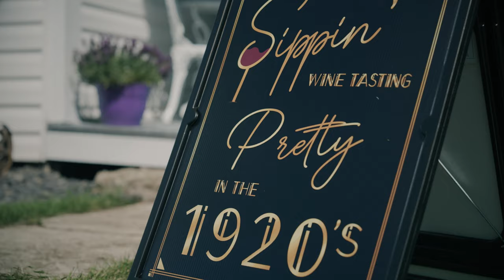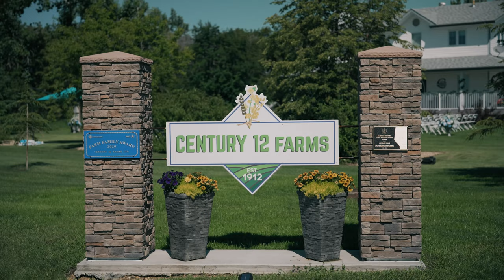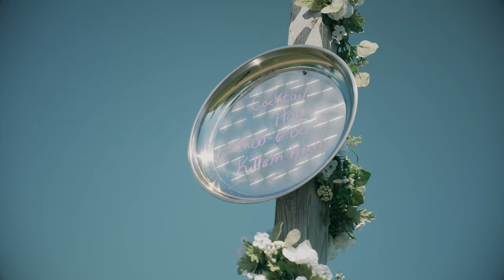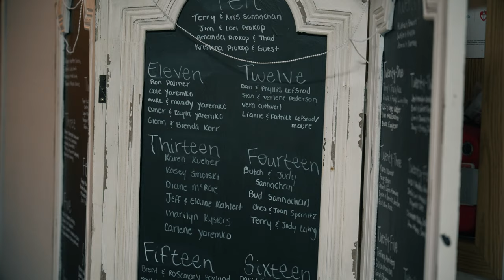Endless Story | Devon + Jacqueline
The page turns on Devon and Jacqueline's next adventure, towards an endless love story to behold. Keep a bucket for your tears and put on some dancing shoes for this one!

Vendors
Bride’s Gown: Novelle Bridal
MOH/Bridesmaids Dresses: Pure Bridal
Hairstylist: Tee and Co.
Make-up: OKT lashes
Photographer: Dawn Kathryn Photo
Florist: Budding Ideas
Rings: Wainwright Jewelers
Groom Outfit: Moores Clothing
Groom Shoes: Moores
BM/Groomsmen Outfits: Moores
Event Decor: Elegant Event Rentals
Catering: Just like Mums
Cakes/Desserts: Pat Mackinnon, Sweeterie
Alcohol/Wine: Railside Liquor
DJ: Event Entertainment
Transportation: Railside Liquour (Adam Watkins)